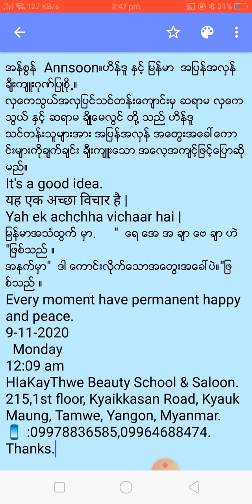အန္စြန္ Annsoon။ဟိန္ဒူ ႏွင့္ ျမန္မာ အျပန္အလွန္ ခ်ီးက်ဴးဂုဏ္ျပဳစို႕။ လွေကသြယ္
အန္စြန္  Annsoon။ဟိန္ဒူ ႏွင့္ ျမန္မာ  အျပန္အလွန္ ခ်ီးက်ဴးဂုဏ္ျပဳစို႕။
လွေကသြယ္အလွျပင္သင္တန္းေက်ာင္းမွ ဆရာမ လွေကသြယ္ ႏွင့္ ဆရာမ ခ်ိဳေမလြင္ တို႔ သည္ ဟိန္ဒူ
သင္တန္းသူမ်ားအား အျပန္အလွန္ အေတြးအေခၚေကာင္းမ်ားကိုခ်က္ခ်င္း ခ်ီးက်ဴးေသာ အေလ့အက်င့္ျဖင့္ေျပာဆိုမည္။
It's a good idea.
यह एक अच्छा विचार है |
Yah ek achchha vichaar hai |
ျမန္မာအသံထြက္ မွာ.     "  ေရ ေအ အ ခ်ာ ေဗ ခ်ာ ဟဲ   "ျဖစ္သည္ ။
အနက္မွာ"  ဒါ ေကာင္းလိုက္ေသာအေတြးအေခၚပဲ။"ျဖစ္သည္ ။
Every moment have permanent happy and peace.
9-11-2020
  Monday
12:09 am
215,1st floor, Kyaikkasan Road, Kyauk Maung, Tamwe, Yangon, Myanmar.
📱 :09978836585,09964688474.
Thanks.